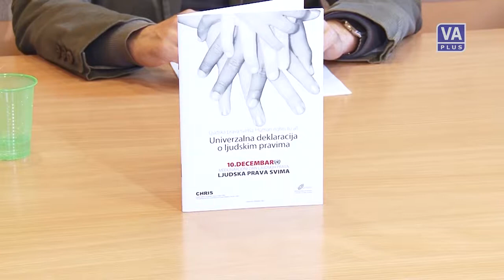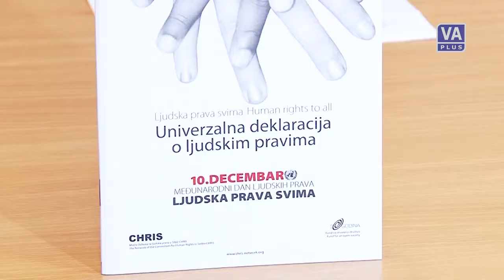Međunarodni dan ljudskih prava (10-12-2014)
Televizija Valjevo Plus - Valjevo DANAS, 10. decembar 2014. godine